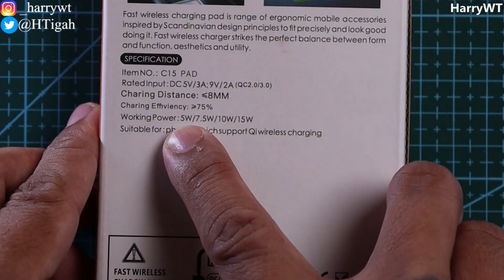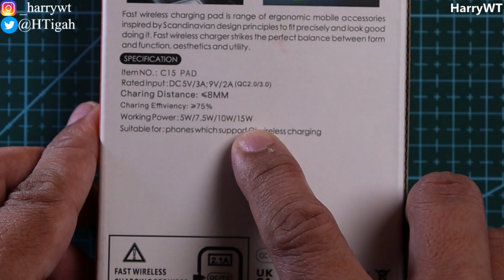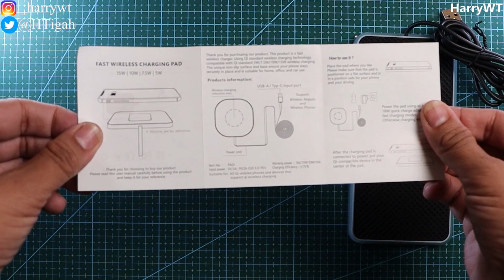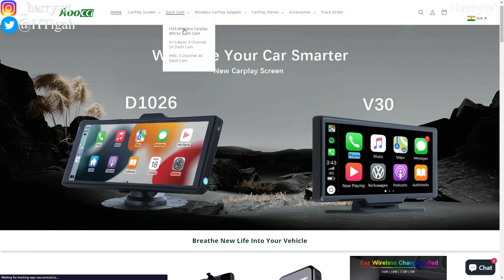Sabse Acha Wireless Charging Pad Car ke lie Fast Charging ke sath | Rolling LEDs | AOOCCI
Sabse Acha Wireless Charging Pad Car ke lie Fast Charging ke sath | Rolling LEDs | Discount Deal!

Duracell 36W Fast Car Charger Adapter with Dual USB Port
Mi QC 3.0 (9V) 18W Wall Charger with Fast Charging

"Product prices and availability are accurate as of the date/time indicated and are subject to change. Any price and availability information displayed on the respective Amazon Site(s) at the time of purchase will apply to the purchase of this product."